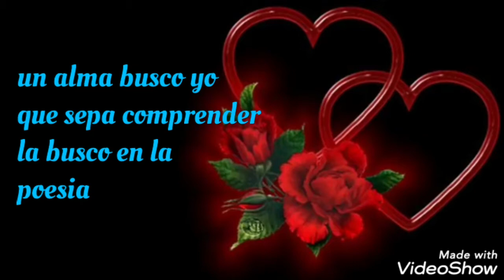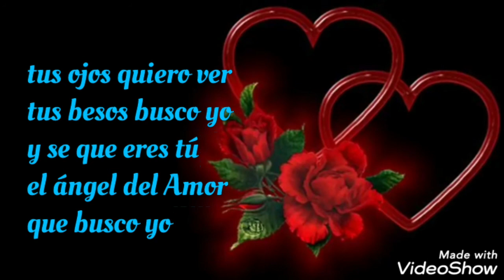Un ángel (letra) Rich* - Enrique Guzmán